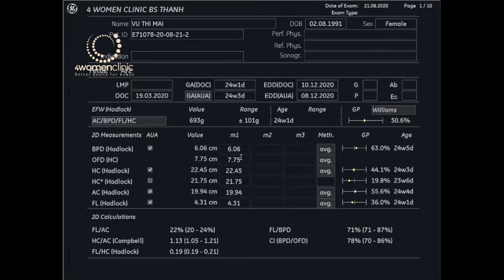4WOMENCLINIC - 21.08 VU THI MAI.